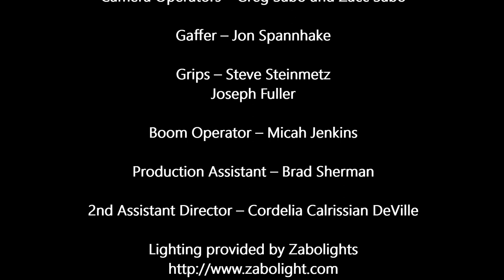The Visionary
starring
Brooke Curtis
Mike Maletic
and Jocelyn Tanis

Greg Sabo

Camera Operators – Greg Sabo and Zacc Sabo

Joseph Fuller

2nd Assistant Director – Cordelia Calrissian DeVille

JMO Studios
Rossland

Special thanks
TJ Cooley
Scott Spears

CINESTUDY/FRAMELINES is brought to you in part by

and grants from THE GREATER COLUMBUS ARTS COUNCIL the Ohio Arts Council